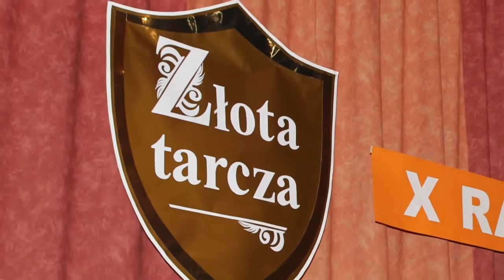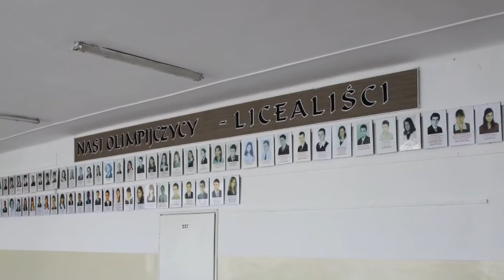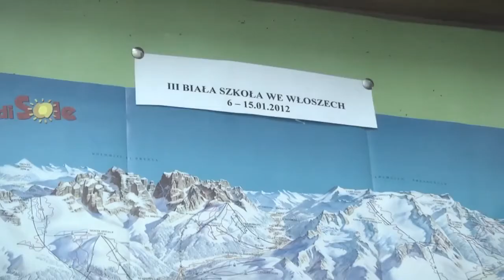Filmy Promocyjny Szkoły